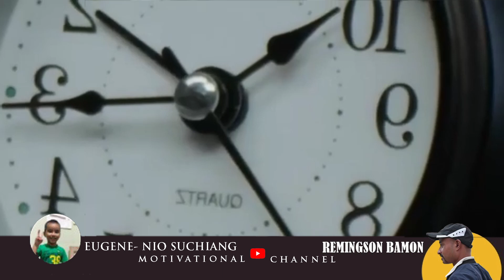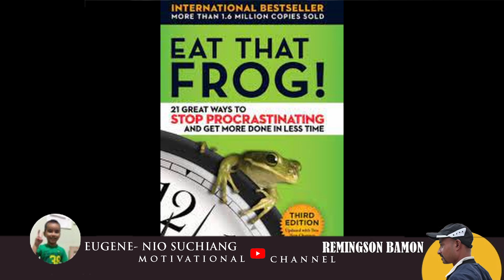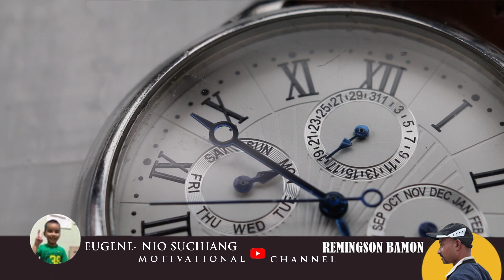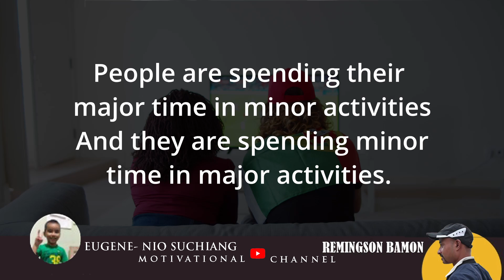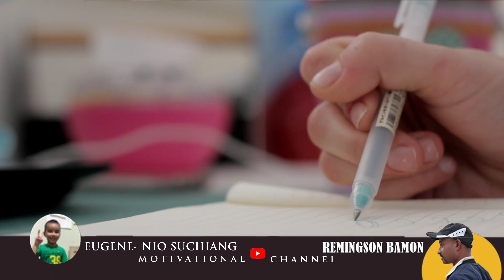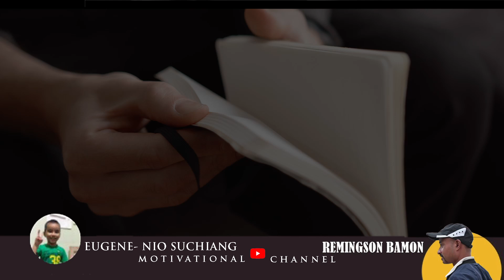kumno ban siew spah ia ka por? || Time management tip || ka jinghikai da u remingson Bamon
Khublei ia phi paralok baieid jong nga, mynta ka sngi ha kane ka video ngan ai ia phi ia ka jingkren shaphang ka jingkordor jong ka por. wat pynleh noh ei ia ka por.